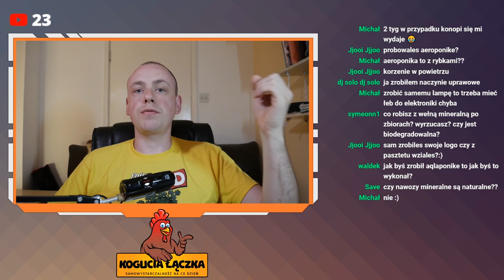Hydroponika Jak zacząć ? - Transmisja LIVE Część 1/2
Pierwsza nasza transmisja na żywo w której poruszamy tematy:
1. Zalety-Wady upraw Hydroponicznych/Wodnych
2. Systemy upraw
3. Miejsce Uprawy
4. Rodzaje nawozów
5. Urządzenia Pomiarowe
6. Napowietrzanie
7. Oświetlenie – Rodzaje
8. Rośliny na początek

📬 W CZYM MOGĘ CI POMÓC?

📘📎 MOJE GRUPY FACEBOOKOWE